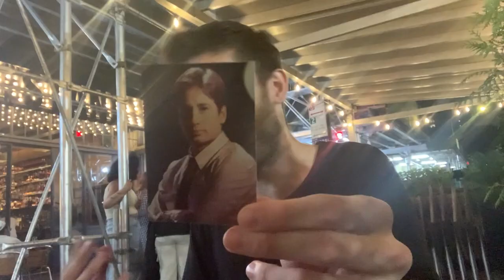JOE HARARY - Talent manager The Stand NYC - opens X-Files @COCNC Comedians Opening Cards No Coffee